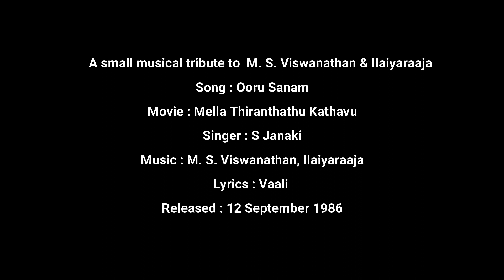Ooru Sanam Violin Cover| Biju Pakalkuri | Shibu Joseph | Rijesh Issac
Purely for entertainment and Non-Commercial purpose only.
A small musical tribute to MS Viswanathan & Ilayaraja
Song : Ooru Sanam
Music & Orchestration : MS Viswanathan & Ilayaraja
Movie : Mella Thiranthathu Kathavu
Singer : S Janaki
Lyrics : Vaali